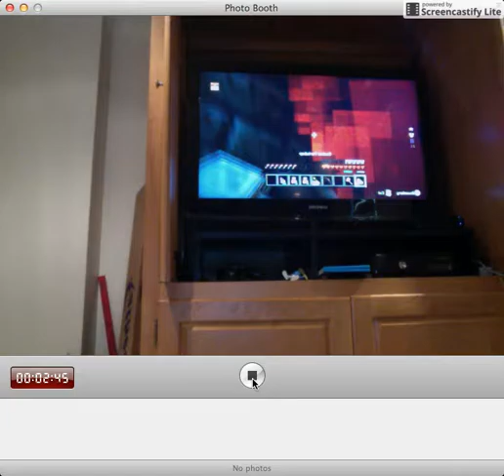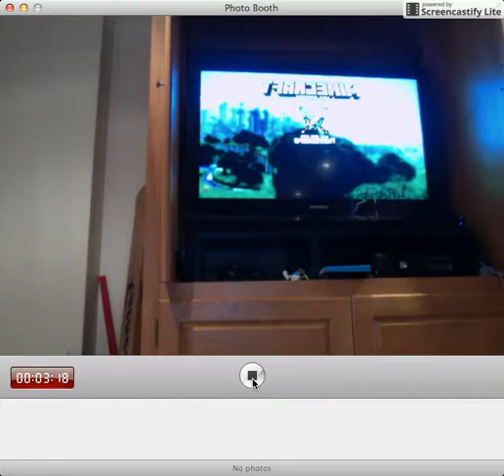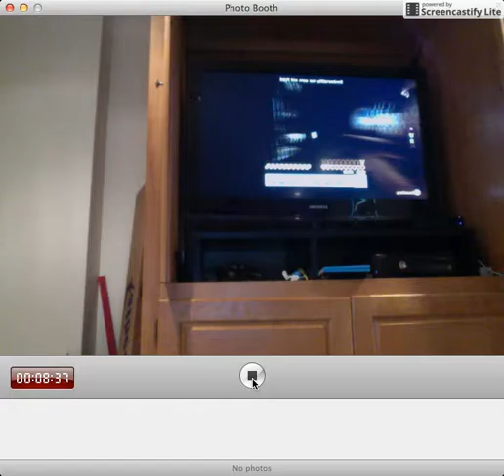Battle mini game monday [1]